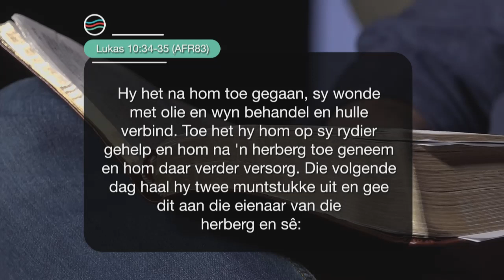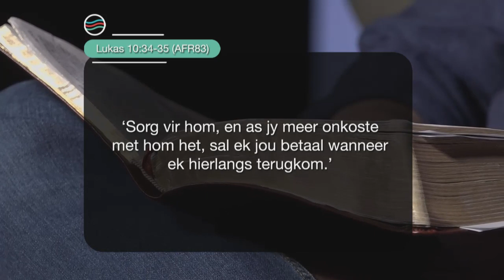19 Oktober 2021, Dinsdag S5 Week 43 - Formasiereis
Preekreeks: Innige Meegevoel
Oordenkings: Met Naastes
Prediker: Hendrik van Deventer